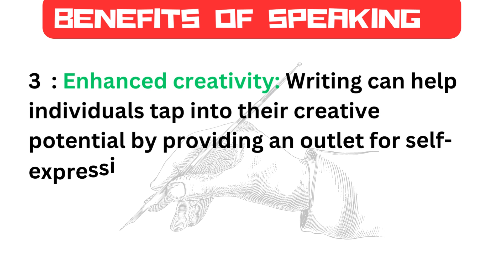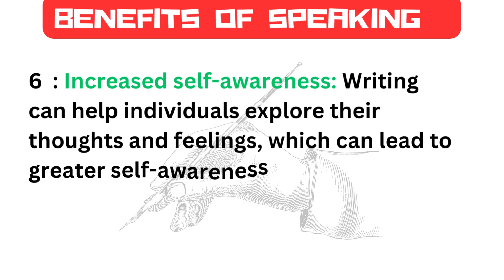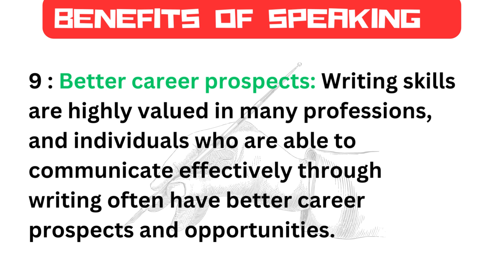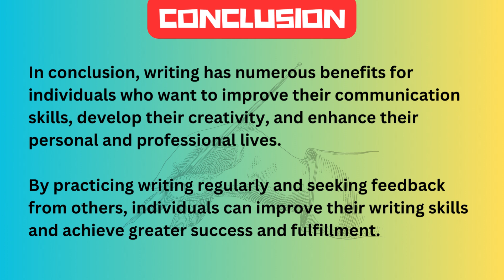Learning English Step-3 | Writing| English story |Reading | English Speaking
English Learning
This video is very helpful for learning english language . In this video we are providing step-3 of english learning  . you can see here all Benefits of English Writing.  And the  purpose of this vedio is " what is importance of Writing"
Important Keywords :